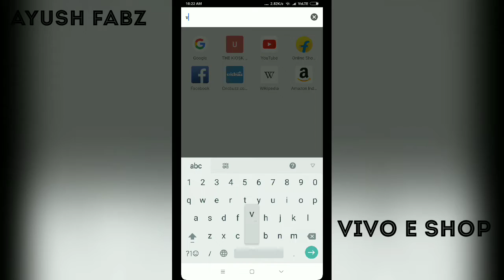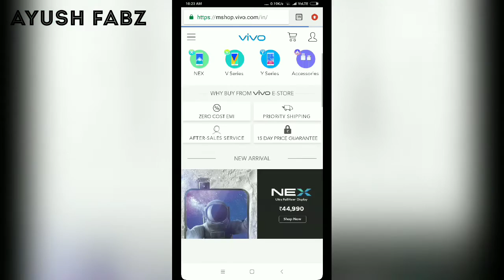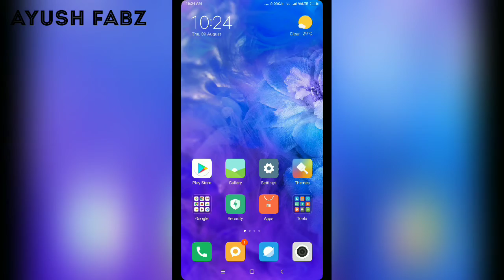Vivo nex and vivo v9 in ₹ 1947 / how to order full detail